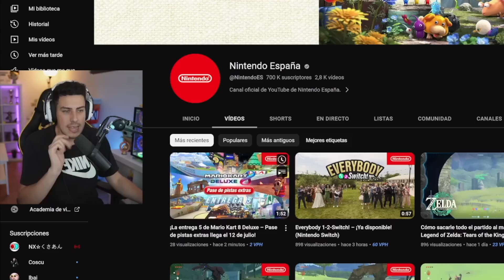ESTOS SON LOS NUEVOS CIRCUITOS que LLEGAN YA a MARIO KART 8 DELUXE 🤯 | WAVE 5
¡Hola a todos! Hoy os traigo mi REACCIÓN al NUEVO TRAILER de las PISTAS de la WAVE 5 del DLC de MARIO KART. ¡Espero que os guste!

¡Un placer! ¡Nos vemos en el próximo vídeo!